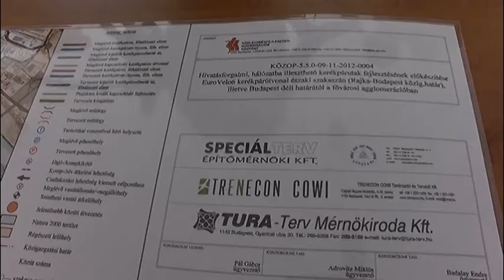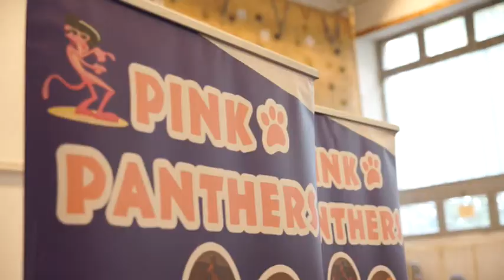Szentendre MA / TV Szentendre / 2017.09.08.